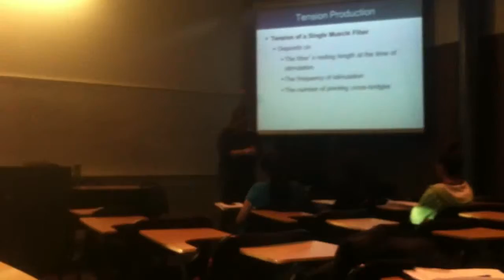|XX|Skeletal Muscles P.8 J.Murillo|XX|